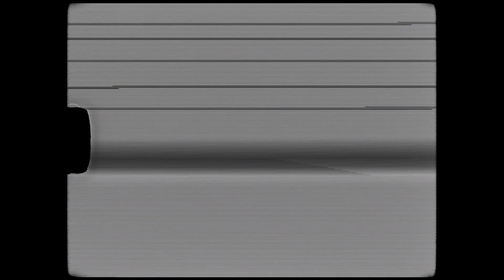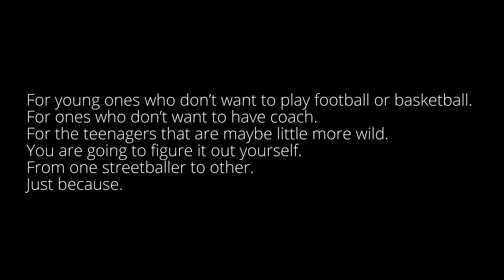BulutProof Court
Rebuilding my childhood basketball court.

Video: @dusan.jocic
Graffiti: @og___head